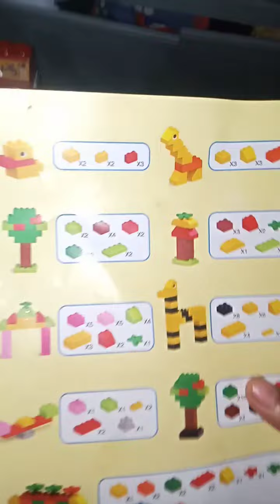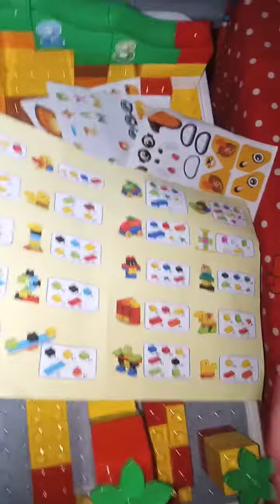Marball run free watching for kids!Marball toy for kids lego!😊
Marball lego run for kids ⚠️warning⚠️:do not eat!